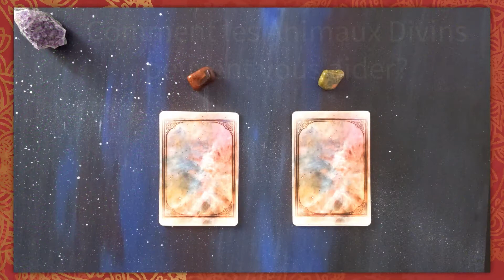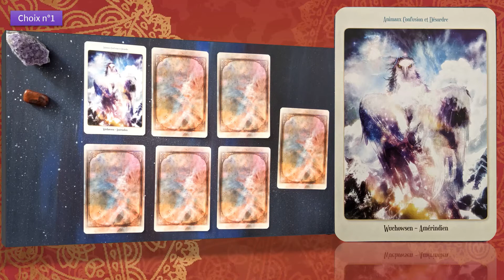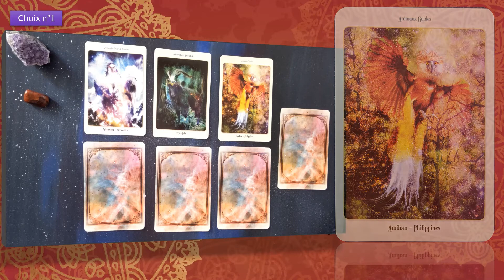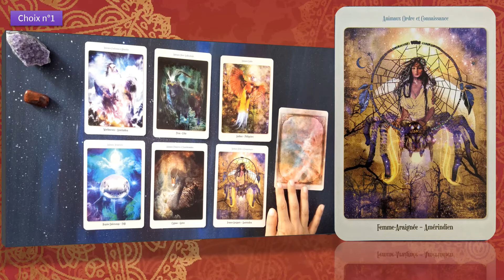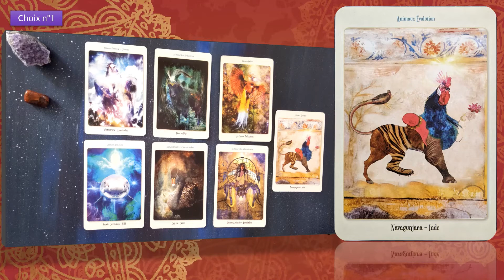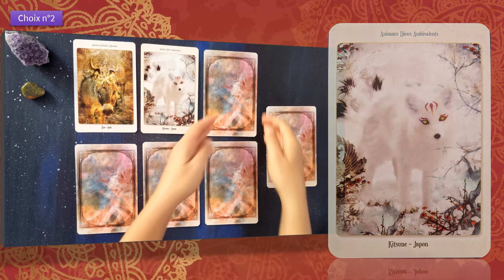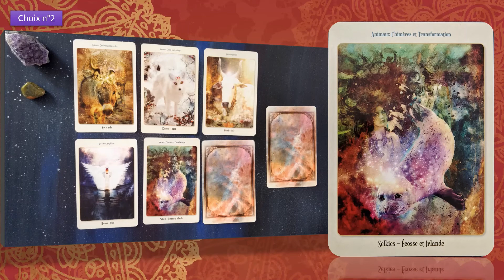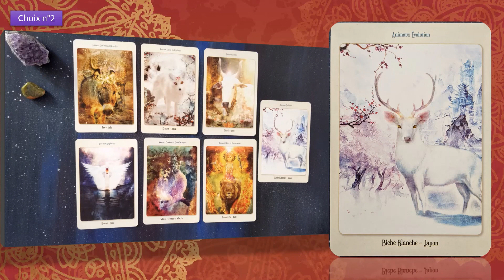🐬🦄🦩 Comment les animaux divins peuvent vous aider? 🐬🦄🦩 Tirage 2 choix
Nous allons nous laisser guider aujourd'hui par les énergies puissantes des animaux divins.
Nous allons effectuer une guidance qui est particulièrement efficace et juste quand on est confronté à une situation difficile et qu’on ne sait pas par quel bout commencer ou comment se sortir de cette problématique.

Alors si vous êtes dans l’attente d’un éclairage, je vous invite à choisir l’une des 2 guidances que je vous propose ici :

🐬 Choix n°1 : 1:18
🐬 Choix n°2 : 8:59

🐬 Oracle utilisé :
L'Oracle des Animaux Divins de Laila del Monte - Editions Véga